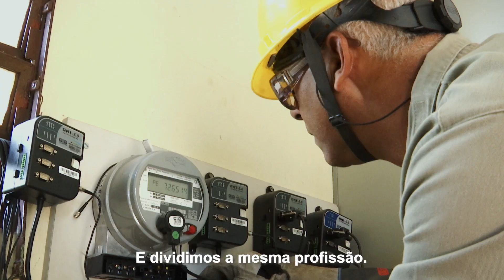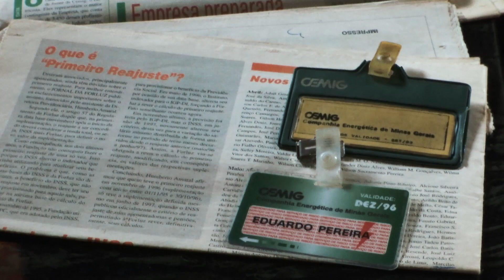DIA DOS PAIS | DE ONDE VEM NOSSA FORÇA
Pai é cuidado, dedicação, exemplo... Pai é inspiração. Em muitas famílias, é a pessoa que tem papel definitivo no que a gente é hoje. Foi assim com o eletricista Eduardo Júnior que seguiu os passos do pai na profissão, o também Eduardo, eletricista aposentado da Cemig. Na homenagem ao dia dos pais, conheça a história dos dois e como a Companhia teve um papel importante na vida deles. Eduardo e Eduardo Junior, os nossos protagonistas do quadro: De onde vem nossa força.